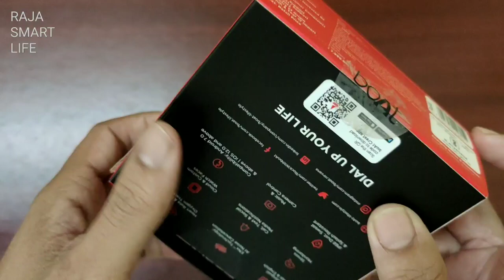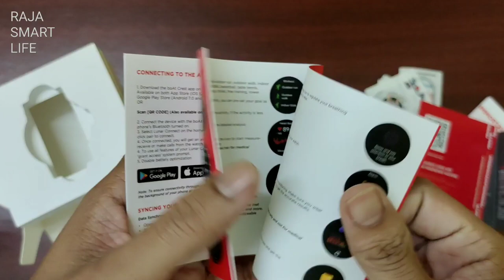Boat Lunar Connect Bluetooth Calling Smart Watch Unboxing